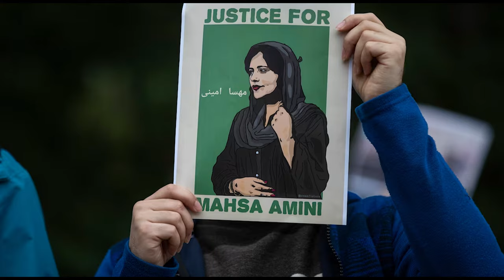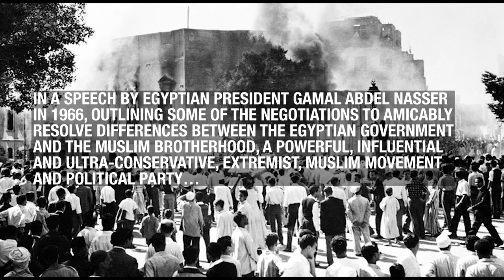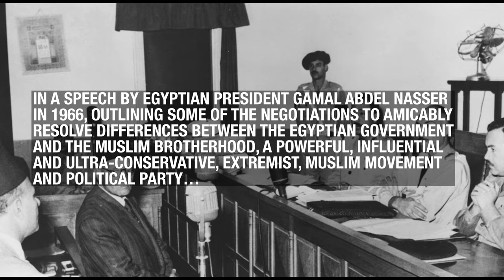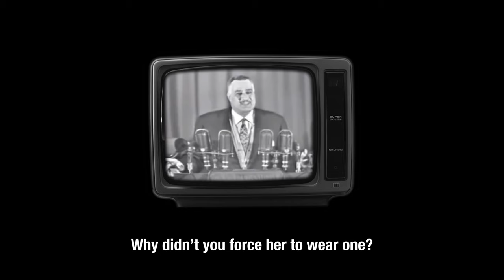DOES ISLAM SUPPRESS WOMEN – Separating Fact from Fiction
In today's video, we aim to shed light on a common misconception surrounding Muslim women and their role within Islam. Despite the prevailing narrative of suppression, Muslim women have defied stereotypes and reached the highest levels of success. Join us as we explore the achievements and empowerments that challenge these misconceptions, and inspire us all.

Throughout history, Muslim women have been pivotal in shaping societies and making ground breaking contributions in various fields. From renowned scientists and artists to influential political leaders, Muslim women have proven time and again that their potential knows no bounds. Yet, these stories of success often go unnoticed, overshadowed by a misguided belief that Islam suppresses women.

But such a narrative of suppression is widely accepted especially in the West. So, it is imperative that we introduce the reasons for why this impression is so vastly assimilated. Two elements are key to understanding are revealed in the video. Join us by watching and finding out the facts from fiction.

!!!CORRECTION!!! In the video it is incorrectly stated that Singapore is a predomintely Muslim nation. This statement is incorrect as Singapore is a very diverse nation from religious angle  and with  a current  majority of Buddhists.

All images courtesy of Wiki Commons.  uru